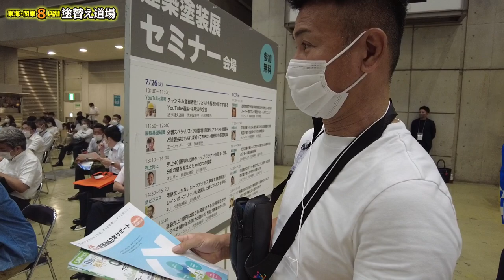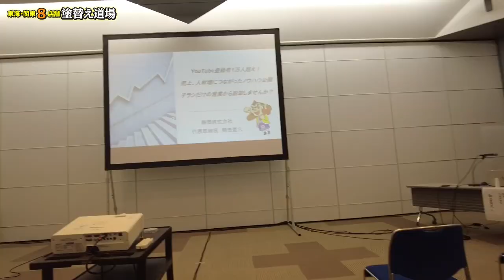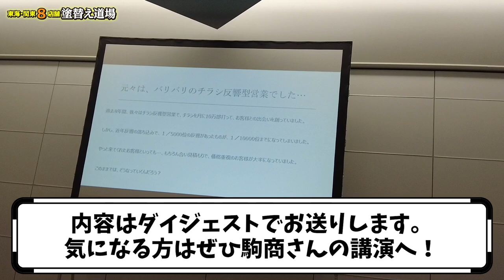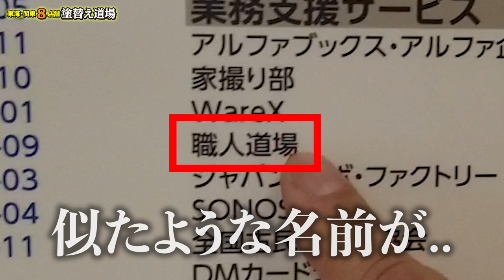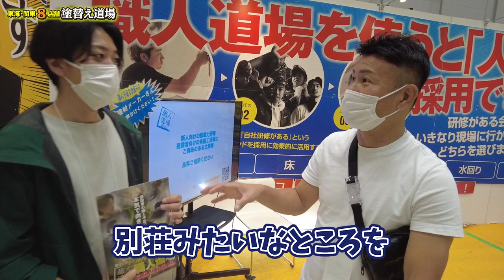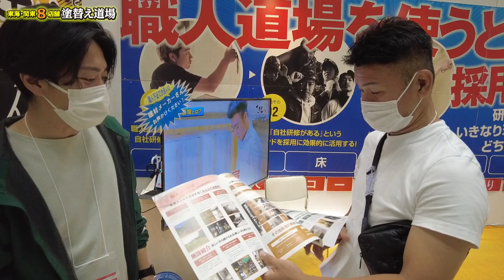社長がついに大失態？！まさかのトラブルでセミナーに大遅刻！激怒で連絡も取れない？！あの人も登場で素敵な公演も！